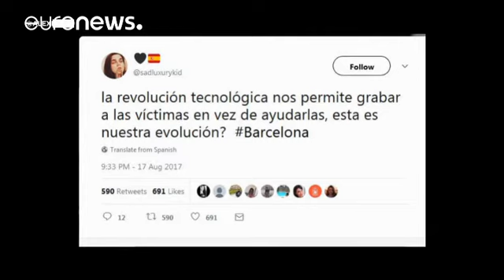Barcellona: informazione o pornografia del dolore?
L'attacco terroristico di Barcellona non ha solo fatto uscire il meglio delle persone. Nell'epoca dei social media molti si sono dati da fare per aiutare poliziotti e medici. Molti altri però, hanno preso i telefonini e cominciato a girare immagini di gente a terra e corpi senza vita.

Una polemica che è montata su twitter dove un'internauta come Maria ha scritto: "Se sto per morire non voglio che mi riprendi, voglio che stai con me. Non credo che nessuno voglia morire solo, e meno che mai in q…